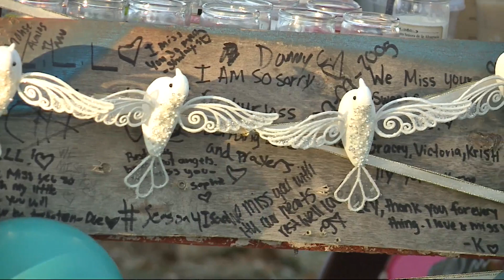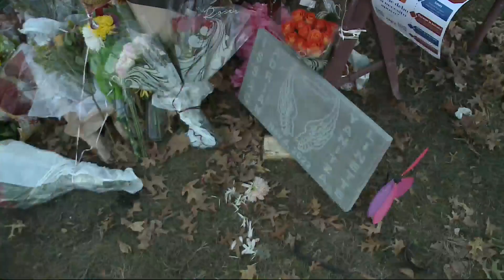Aspiring nurse and Homecoming Queen among Marshalltown crash victims